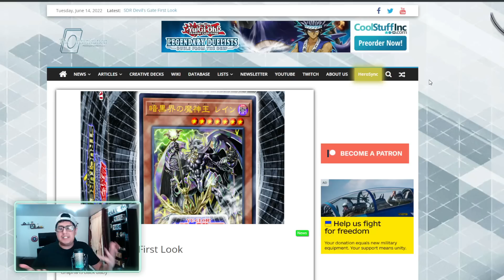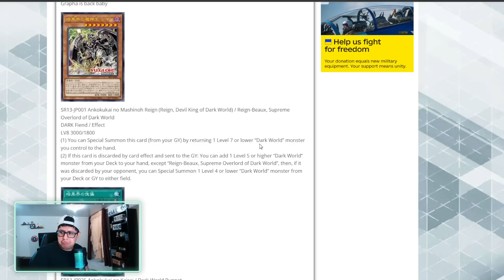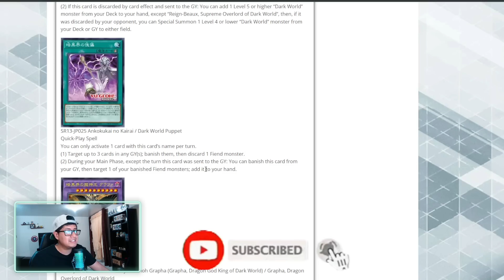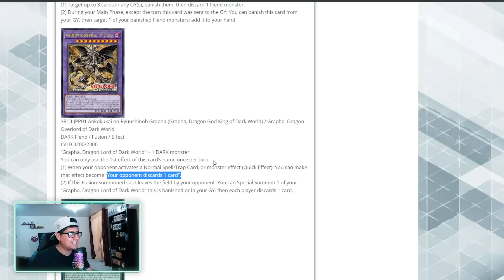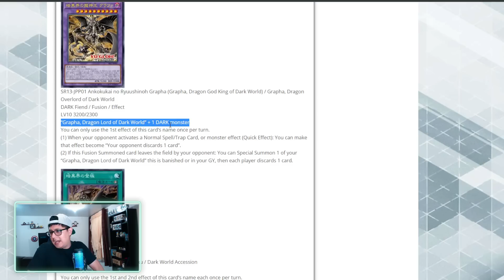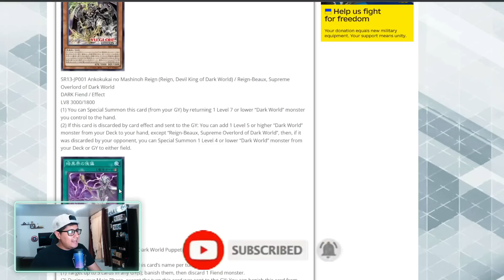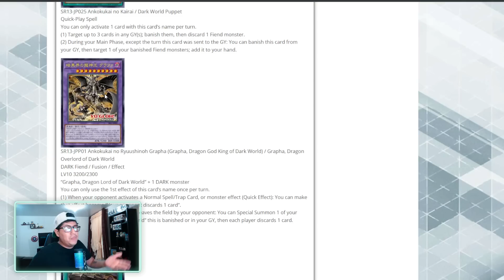¡NUEVAS Y PODEROSAS CARTAS DARKWORLD!